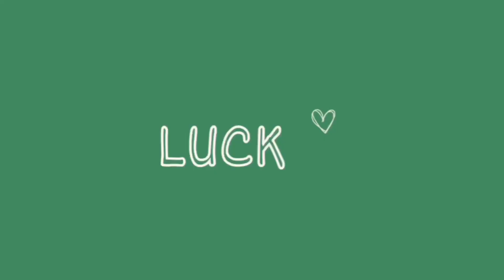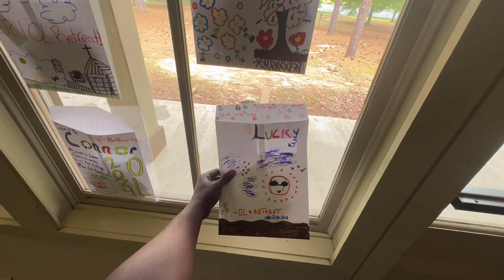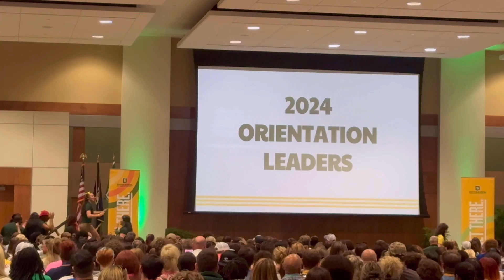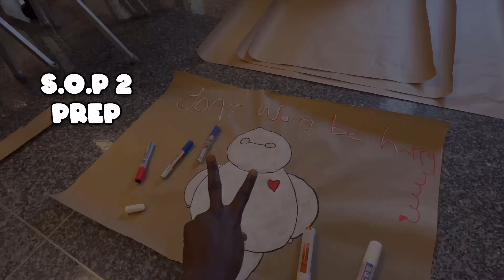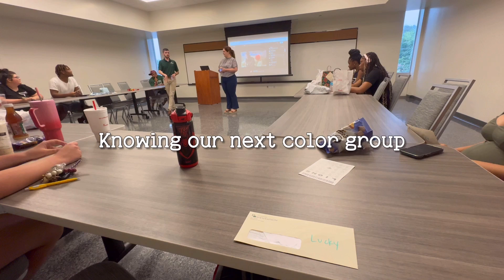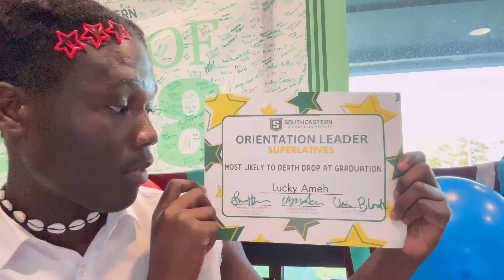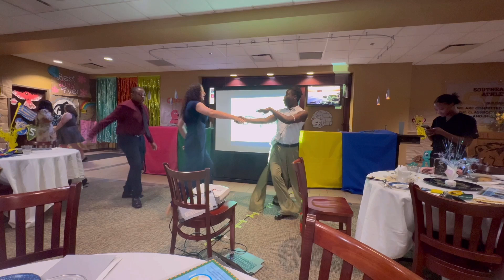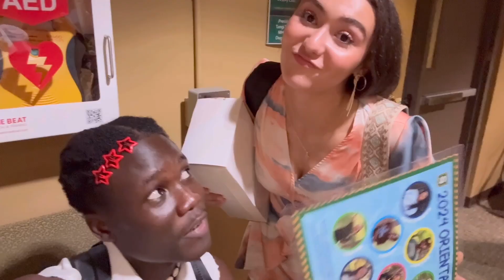Diary of an ORIENTATION LEADER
Hey LUCKs,
This Summer is one I won’t forget in the longest time ,This video is a visual diary of how being an ORIENTATION LEADER has been one of the best experience for me. Sharing with you these top memories and moments through my camera lens - I won’t trade all the connections and memories and friendship this journey has given to me for anything in the world .
☀️So if you ask who is an ORIENTATION LEADER?
Well ORIENTATION LEADERS are students who help new students adjust to college life. They usually guide new students through orientation programs, provide information about campus resources, and help them get familiar with the campus. Orientation leaders are often experienced students who can offer advice and support to upcoming and incoming students.

☀️…from  getting paired with the BEST OL team to SROW to LT 301 classes to RETREATS to ORIENTATION- I can boldly say becoming an OL is one of the best decision I’ve ever made In my entire life !
 📍To my 2024 OL team thanks for being a backbone I could rely on, thanks for being family to me , thanks for the wonderful memories
📍To the entire office of admissions at Southeastern Louisiana university, the  love I have for y’all will never diminish
📍To every students I’ve met along this journey, thank you for making it a smooth ride , thanks for love ,energy ,and undivided attention- thanks for making me your FRIEND.  I got the SPIRIT OF ORIENTATION AWARD because of y’all! So that award is for us !  Each and every one of us !!
Safe to say this journey has shaped me to be a good human and leader .

I’m gonna say this again - “FIND YOUR TRIBE AND LOVE THEM HARDER”-lucky 2k24

☀️…and  being an OL has made me learn a lot and it’s safe to say that I’ve grown as a leader and as a person .
From SOP 1 to the fall orientation, every students I’ve met have been the real MVPs ! So so lucky to have been selected to being an OL this year (you saw what I did there :)

So enjoy , and drop in the comment section wht yuur favorite pary of the video is 🫶🏾

Hi my name is lucky if you new here, I’m an international student , a sophomore collge kid who is documenting his journey cos he has a story to tell .love making new friends .

Current obsession- DOCTOR WHO

Forever my loves,
Luckyy✨